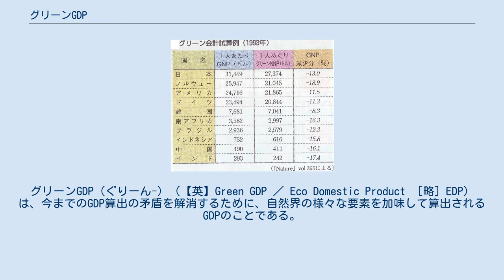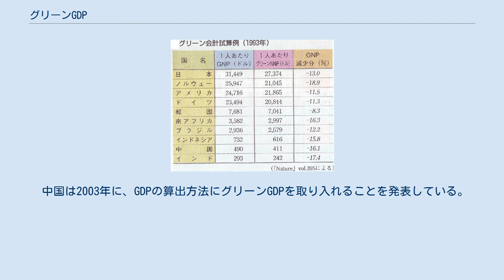グリーンGDP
グリーンGDP（ぐりーん-）（【英】Green GDP ／ Eco Domestic Product ［略］EDP） は、今までのGDP算出の矛盾を解消するために、自然界の様々な要素を加味して算出されるGDPのことである。
つまり、GDPから環境破壊による生活質の低下を差し引いたものである。
 基本的な概念は「自然界の様々な要素を、何らかの基準で数値化し、価値ある資源として計上する」というものである。
多くの場合、人類の経済活動は環境に悪影響を及ぼしているので、GDPに相応の減少分が発生する。
これは生産活動によって減価償却が行われるのと似ている。
 一定期間内に一国内で発生した付加価値の総量のことをGDPといい、この数値が増加すれば経済は発展していると見なされるが、これはつまり、「より多くの付加価値が生産されれば、それだけ経済は成長している」と考えているということである。
 しかし、この考え方には欠点もある。
例えば、森林開発が行われると木材・パルプ生産や住宅建設などがGDPを押し上げるが、土壌流出など環境破壊が起こっても、GDPには何の影響もない。
このような矛盾に対して、1980年代後半から環境問題に対する取り組みが強化されたことで、現行のGDPの算出方式を変えようという声が出始めた。
そこで代わりにグリーンGDPが考え出される。
 「自然界の様々な要素」をどのように金銭換算するのかということが一番の問題である。
一つの経済活動を行うとき、環境に様々な影響を与えるが、あまり粗雑に算定すると、重要な資産価値を取りこぼす恐れがあり、全てを算定しようとするのも困難で、指標として実効性を持つのか疑わしくなる。
1993年には国連統計部が独自の基準を策定したが、世界的にはばらばらの基準を用いているのが現状である。
 日本では環境省を中心に研究が進められており、基準を策定中である。
 中国は2003年に、GDPの算出方法にグリーンGDPを取り入れることを発表している。